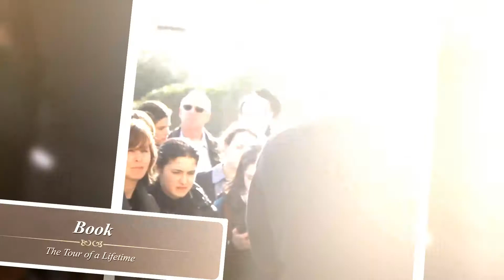Hebron Fund Tour Teaser